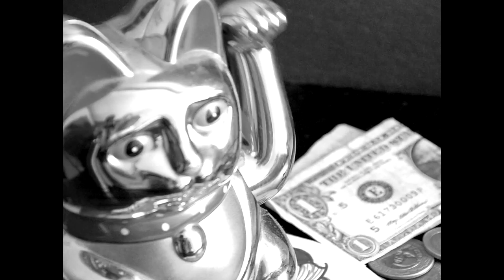DE CALLE, pero ELEGANTE.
En medio de una situación adversa para filmar en la calle..de la galera Zeze nos trae la ultima cosecha del skateboarding de Cordoba, con un plus de spots en Posadas.
Con las partes de Gero Garcia Chera y Nahuel Goicoechea, y el street de toda la banda, Luciano Azcurra, Nico Lopez, Gustavo Telechea, Fran Laurin, Tomas Almirón, Chili, Nico Hernandez, Colo, Ema Leiva, Trazo, Pelautaro, Javi Castellini y Agustin Balbuena.

Film y Edit: Zeze Basualdo